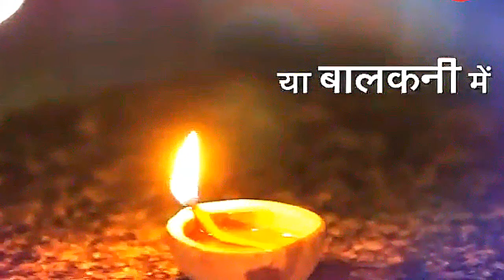iSupportLampLighting gondia गोंदिया Tumsar Aamgaon Balaghat Rajnandgaon Raipur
kcssu entertainment , Jai mataji ki, iSupportLampLighting , I am very very thankfull to all those support and help to make me this wonderful video.Let's watch this video and make spree in your home and also in this world.